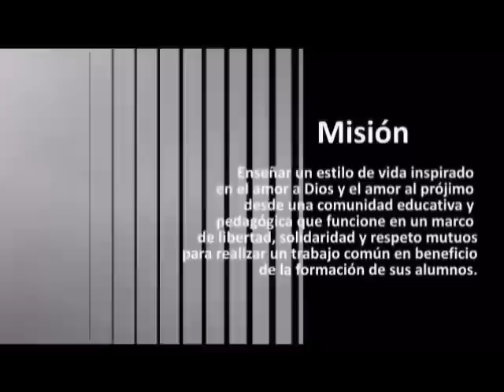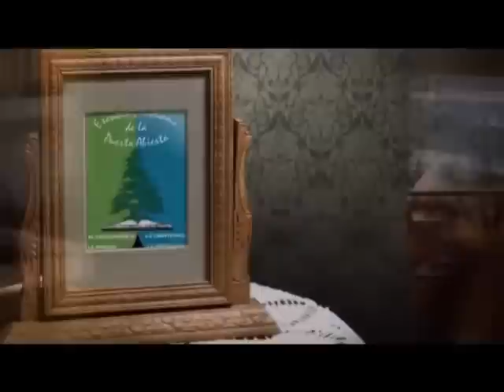ECPA institucional 2011 -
Un año de crecimiento y madurez - Escuela Cristiana de la Puerta Abierta: una puerta abierta a la verdad, el conocimiento, la convivencia y la creatividad.
Edición: Ana Paula Randi